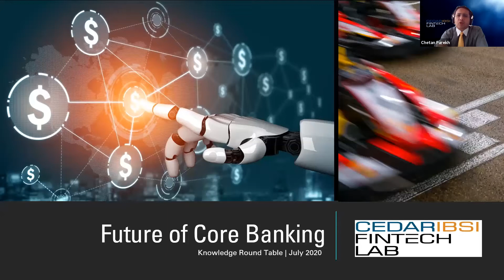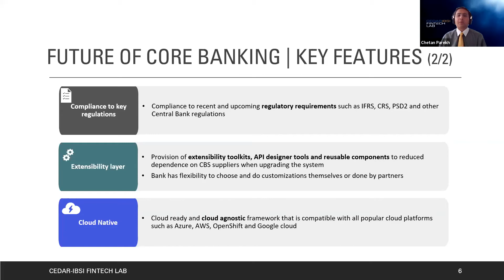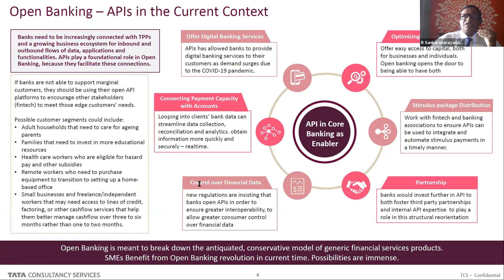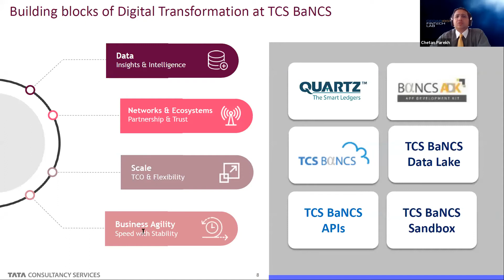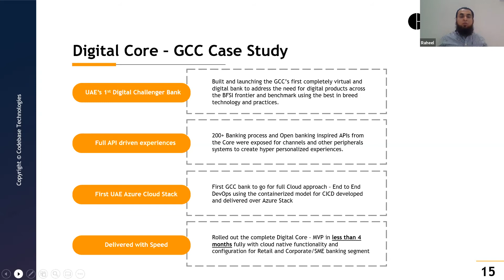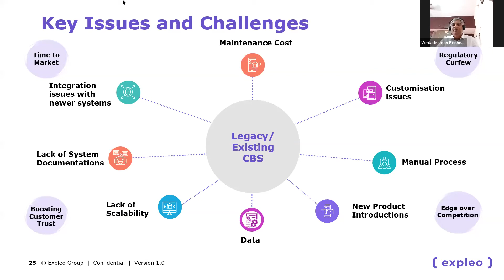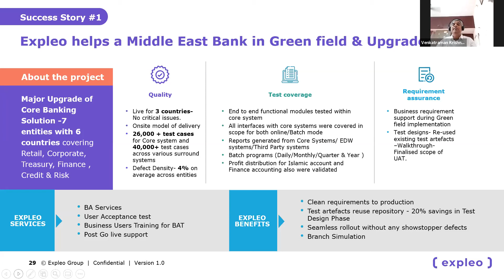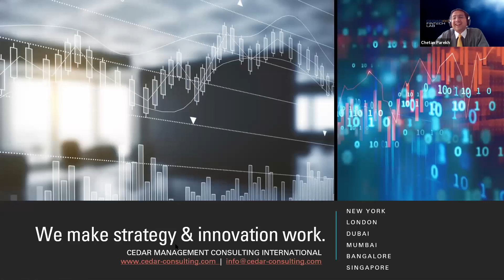CedarIBSI FinTech Lab Webinar | Future of Core Banking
The pandemic has accelerated most banks' digitization initiatives. Its impact has forced banks to
re-look at the existing core banking technology architecture.

CedarIBSI Fintech Lab had organized a webinar on 'Future of Core Banking | Learnings from COVID-19'.

The webinar covered specific industry experiences related to aligning user requirements, digital core banking, cloud-native, automated testing in core deployment and innovative approaches of implementation during COVID-19 lockdown among others.

Panel:
R Sankaranarayanan – Product Manager, TCS BaNCS
Raheel Iqbal – Managing Partner, Codebase Technologies
K. Venkatraman – Head, Banking SBU, Expleo Solutions Ltd.
Chetan Parekh (Moderator) – Partner, Cedar Management Consulting International